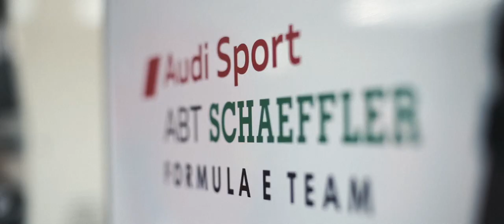Das Herz [Schaeffler]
Als stolzer Technologiepartner von Audi Sport trägt Schaeffler durch seine Produkte und Know-how zum Erfolg des Teams Audi Sport Abt Schaeffler in der Formel E bei. Der Antriebsstrang ist maßgeblich für den Erfolg auf der Rennstrecke und gemeinsam mit Audi entwickeln unsere Ingenieure dieses Element immer weiter, um noch bessere Leistungen zu erzielen. In unserem Video erfahren Sie mehr über das sprichwörtliche Herz eines jeden Formel E Fahrzeugs.